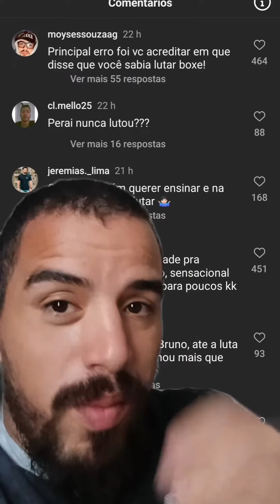INFLUÊNCIADOR QUE ENSINA BOXE NA INTERNET PERDE LUTA DE BOXE PORQUE NAO SABE BOXE😂